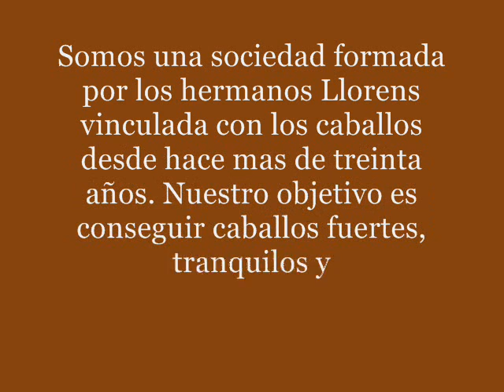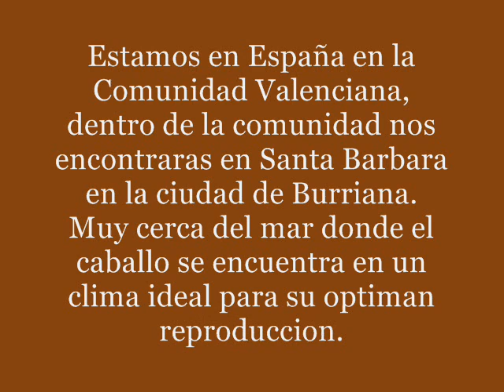Cuarto de Milla Hacienda Santa Barbara Llorens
Hacienda Santa barbara Llorens. Visita nuestra web.
Te Esperamos en nuestras instalaciones.
Un saludo!!